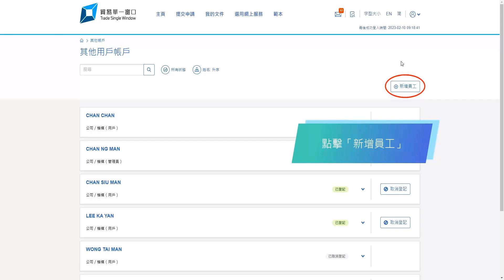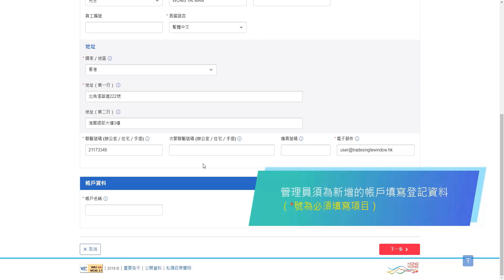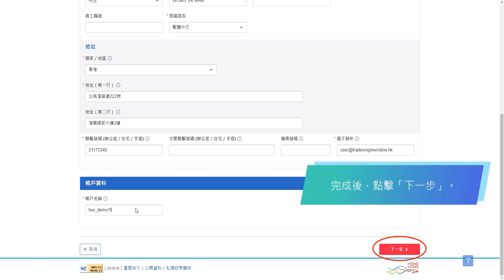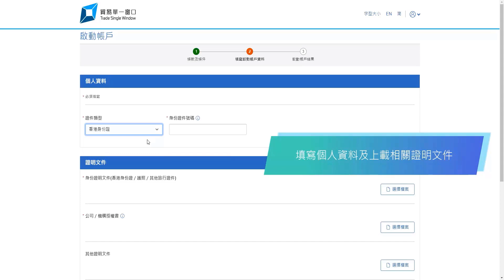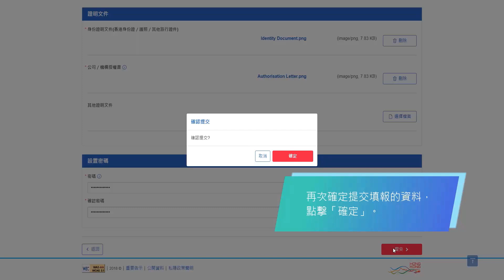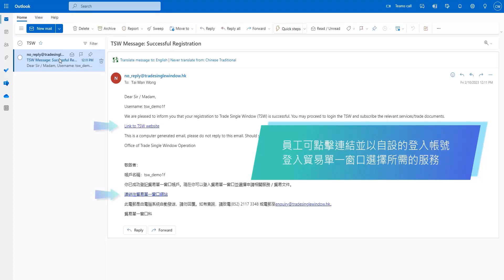第1.2章：登記帳戶—公司／機構（用戶）